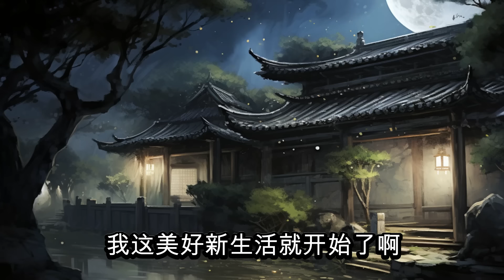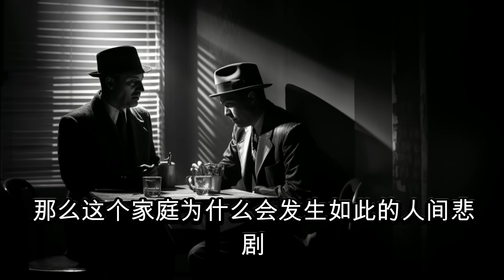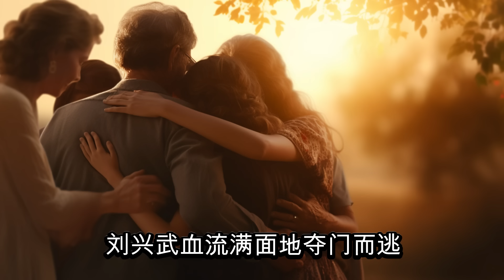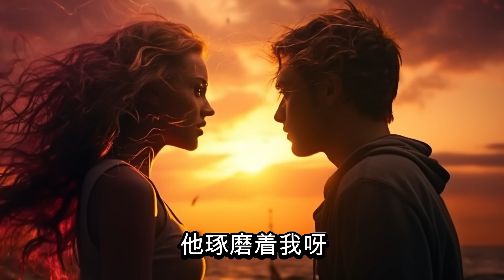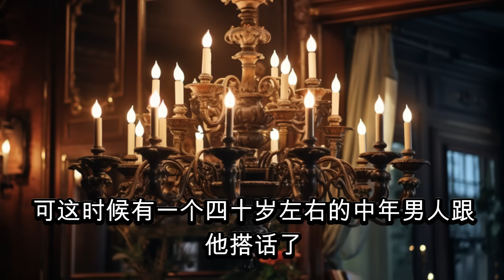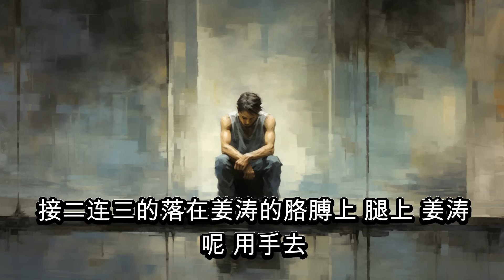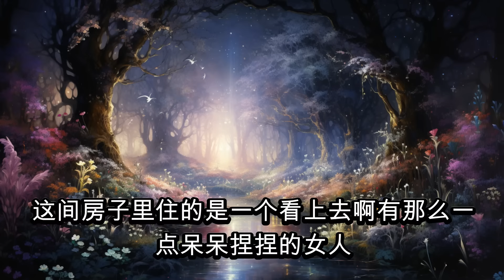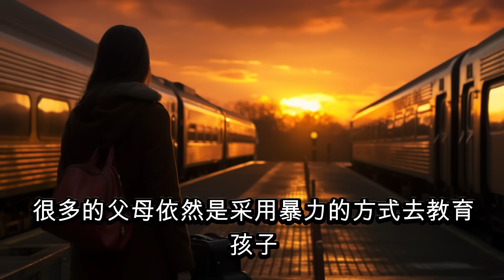中国刑侦大案纪实录，為了擺脫前夫的糾纏，利用酒局設下美人計謀害前夫，溺爱下养大的儿子，却这样对待父亲，大案纪实